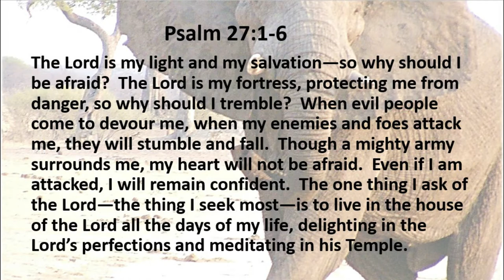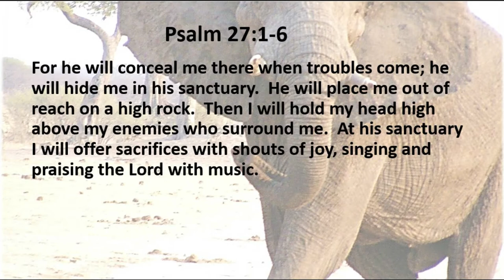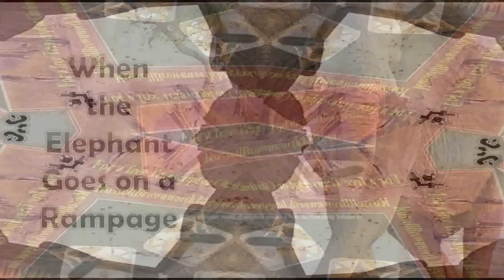1 23 20 When the Elephant Goes on a Rampage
Calm, Cool, Collected. NOT!